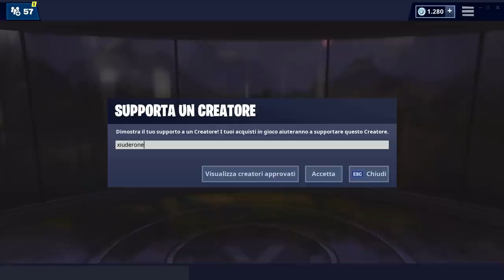TUTTA LA PATCH NOTES 9.10! MODALITA' JORDAN! PUNTI CALDI! NUOVE SKIN!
Ecco TUTTA la PATCH NOTES 9.10 di FORTNITE! NUOVE SKIN e NUOVA MODALITA' JORDAN! Arriva il DISPOSITIVO PUNTI CALDI! TORNA IL FUCILE CON MIRINO!

BENVENUTO!

➜ Motherboard: MSI Z97M GAMING
➜ GPU: NVIDIA GeForce GTX 970
➜ Cuffie: TRUST GXT 393 MAGNA
➜ Mouse: TRUST GXT 188 LABAN
➜ Tappetino: OMEN Mouse PAD 300
➜ Tastiera: TRUST GXT 890 CADA
➜ Microfono: TRUST GXT 252+ EMITA PLUS
➜ Sedia: AROZZI Torretta Orange
➜ Desk: AROZZI Arena-Green
➜ Webcam: Microsoft Lifecam Studio
➜ Handcam: Microsoft Lifecam HD-3000
➜ Monitor(2x): MSI OptixG24C LED Gaming Monitor 24''

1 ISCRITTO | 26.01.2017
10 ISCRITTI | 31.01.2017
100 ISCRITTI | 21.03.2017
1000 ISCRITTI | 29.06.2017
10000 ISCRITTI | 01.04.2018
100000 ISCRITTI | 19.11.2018